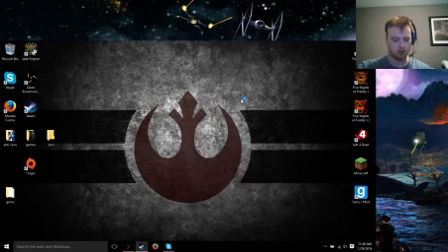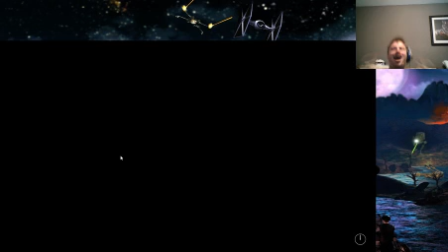(five nights at freddys) im so going to die horribly